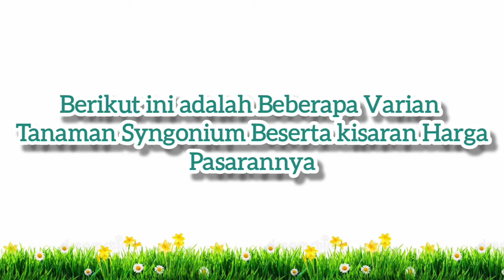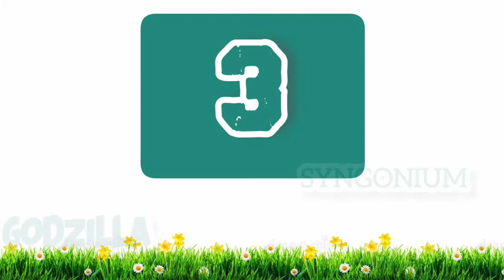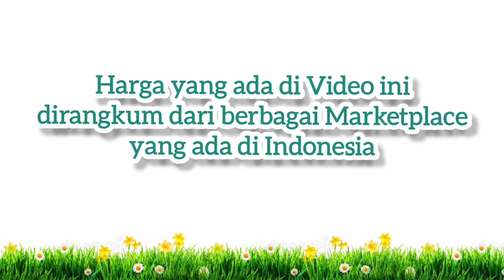15 Jenis Syngonium Tercantik Paling Dicari Tahun 2021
15 Jenis Tanaman Syngonium tercantik Yang sedang Hits dan dicari banyak Orang Serta  Harga pasarannya